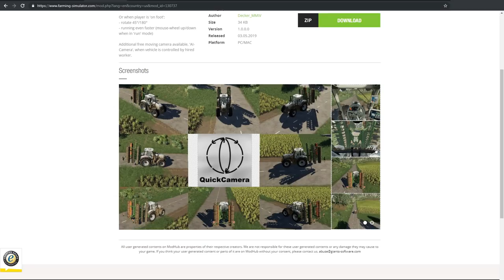FS19 | New Mods (2019-05-03/2) - review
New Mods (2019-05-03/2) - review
(original mod links below)

Use keys to quickly have the vehicle camera;
- peek left/right, rotate 45°/90°
- look forwards/backwards, zoom in/out

Or when player is 'on foot';
- rotate 45°/180°
- running even faster (mouse-wheel up/down when in 'run' mode)

Additional free moving camera available, 'AI-Camera', when vehicle is controlled by hired worker.

Price: 12000
Max. working speed: 15 kph
Required power: 52 hp
Quartet, quintet, sextet option.
Foursome Working width: 1.5 m
Quinary Working width: 2 m
Senary Working width: 2.5 m
Maintenance: 10  / day

Price: 46800
Capacity: 15000L
Working width: 10 m

The 100D16 semi-mounted bale trailer, 10m long and equipped with hydraulic brakes, is ideal for carrying round or square balls from the field to the farm.

Usage: Transporting round or square bales

Price: 7090